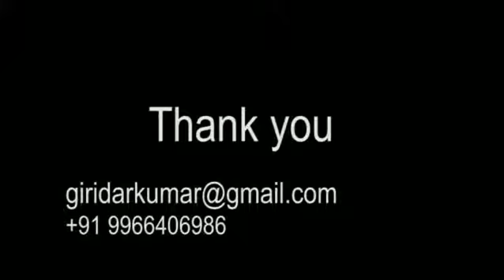The Pirate Fairy Animation Reel